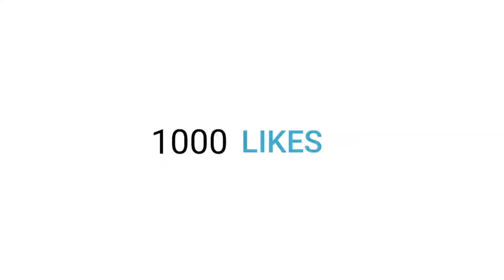[Dumbest comment get pinned ]